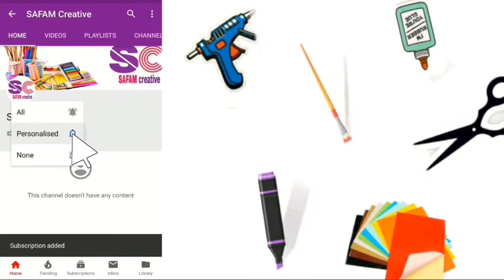How to make sofa | sofa for doll | mini sofa for Dall | thermocol sofa for doll | SAFAM creative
SAFAMcreative DIY | how to make sofa | sofa for doll | mini sofa for Dall | thermocol sofa for doll